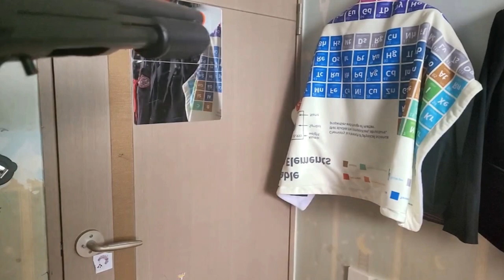THE ULTIMATE TEST: Which Toy Gun is BEST?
Testing different types of toy toy gun